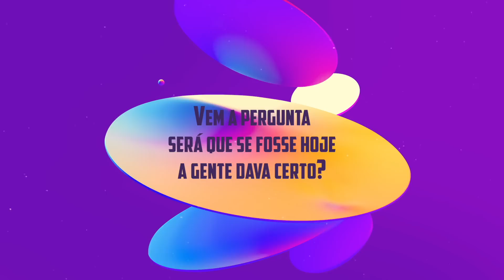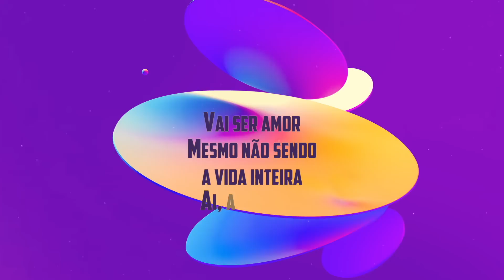Nosso Quadro (Lo-Fi Remix) - Agroplay, @anacastelaoficial, Garu Beats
NOSSO QUADRO
(Rodolfo Alessi, Marco Carvalho)

Todo mundo tem um amor que quando deita
E olha pro teto vem a pergunta: Será que se fosse hoje a gente dava certo?
Um episódio que nunca vai ser lançado um álbum incompleto
Uma história que parou pela metade cê imagina o resto

É saudade que toma conta de mim
E não me dá remorso, nem raiva, nem ódio da pena do fim

Agora o nosso quadro casando na igreja não vai ser pendurado
Só existe na minha cabeça nós dois tocando o gado
A filha boiadeira nossa vida no mato só existe na minha cabeça

Vai ser amor mesmo não sendo a vida inteira

Tem coisas que nem querendo
A gente esquece final do ano de 2017
Eu começando odonto e você na vet
A sua camisa jeans na minha caminhonete

Os meus amigos perguntam que fim
Cê levou o meu pai não desiste ainda quer ser vovô
O tempo não foi tão legal com nós dois, podia ter sido mas não foi

Agora o nosso quadro casando na igreja
Não vai ser pendurado, só existe na minha cabeça
Nós dois tocando o gado a filha boiadeira
Nossa vida no mato só existe na minha cabeça